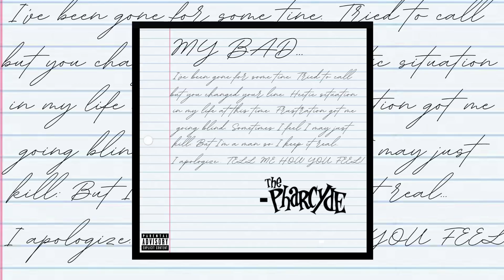The Pharcyde - My Bad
Official audio video for Fatlip, Bootie Brown, Imani, & Slimkid3 (The Pharcyde)
Featuring Butch Cassidy “My Bad”
Produced by Jellyroll, Sccit & Siavash The Grouch
Off the Fatlip album "Torpor"